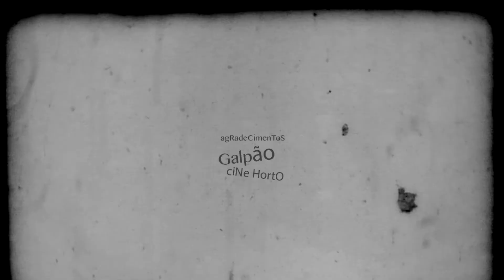Consolo na Praia, de Carlos Drummond de Andrade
"30 anos sem Drummond - O poeta em constante construção"

Ator Marcelo de Castro interpreta o poema Consolo na Praia